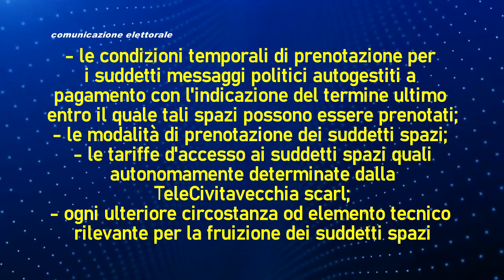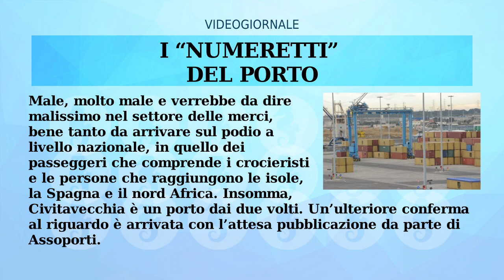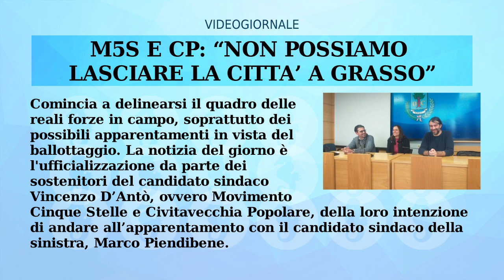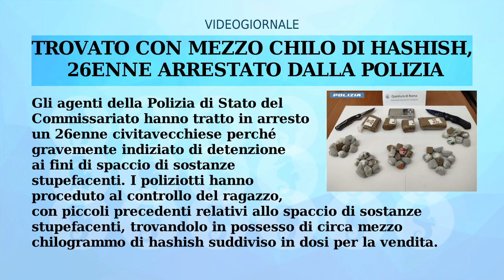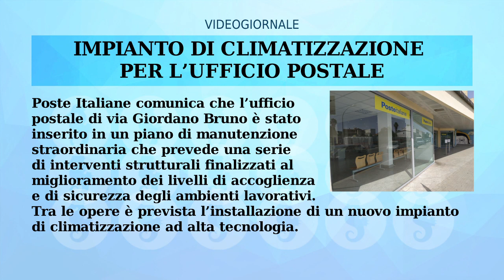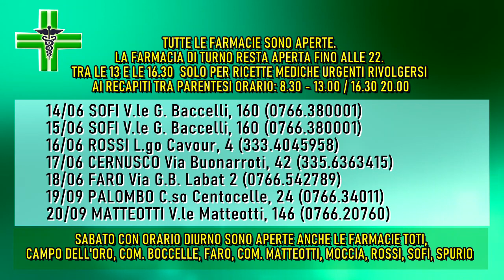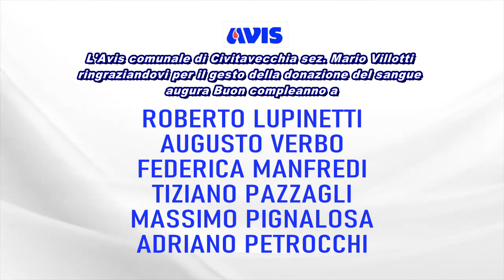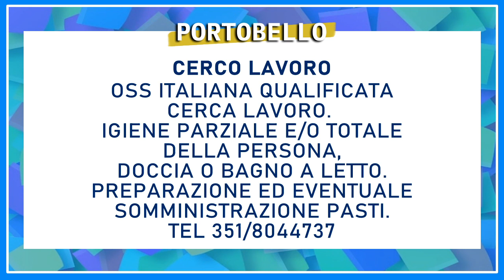IL RULLO di TRC | 14 GIUGNO 2024